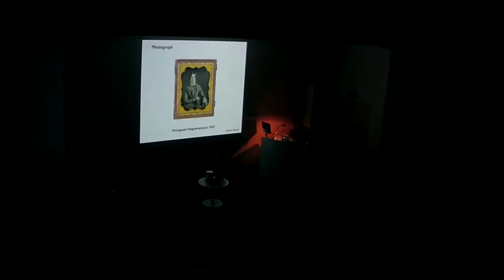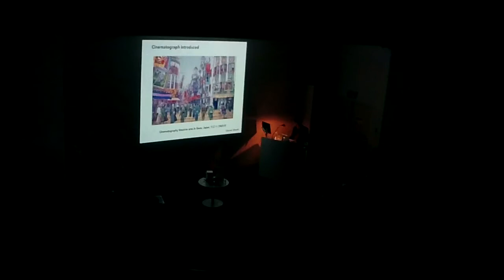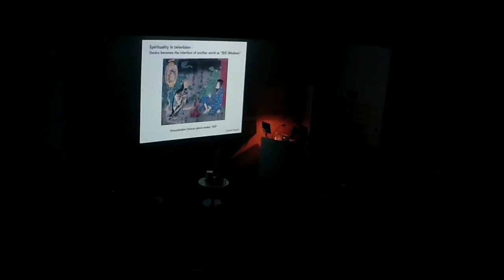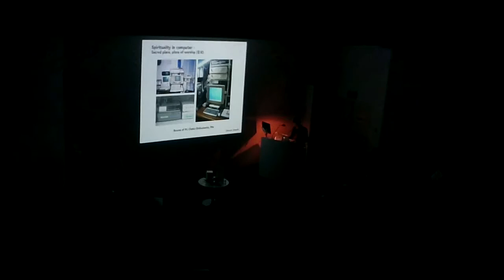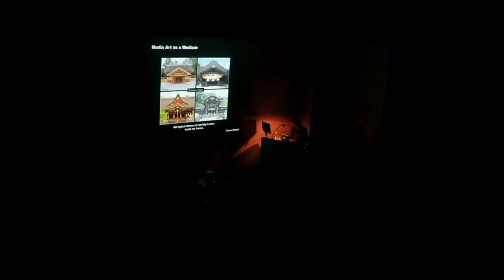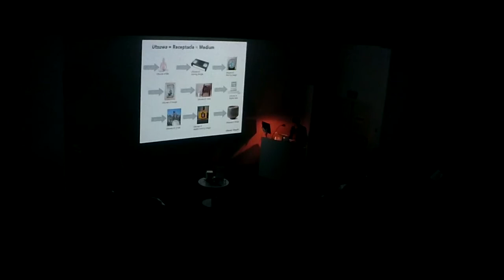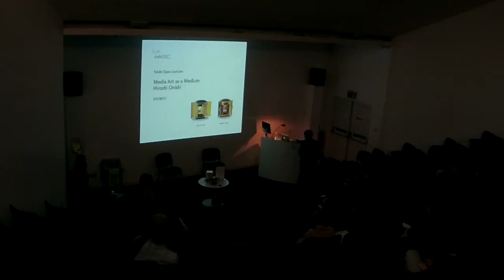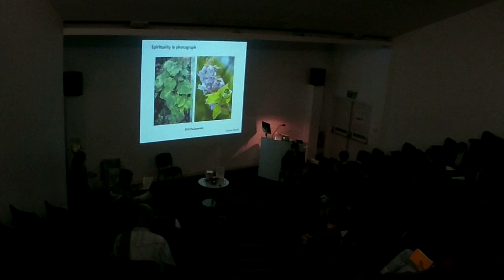TrAIN Open Lecture - Professor Hiroshi Onishi - Media Art as a Medium - Chaired by Dr Yuko Kikuchi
Professor Onishi conducts research on Japanese ideas of nature, humanity and religion and explores the ways they can be relevant to contemporary art. In this lecture Prof Onishi will discuss questions of transnationalism and scale being explored in the ‘Utsuwa (Receptacle) Utsushi (Reproduction/Copy)’ project to be organised in London and Oxford in 2018.

Hiroshi Onishi is an inter-media Artist and a Professor at the Department of Information Design, Kyoto University of Art and Design. He is also a member of ASIFA-JAPAN and MONO-sophy (monogaku) /Sense-Value Study Group.